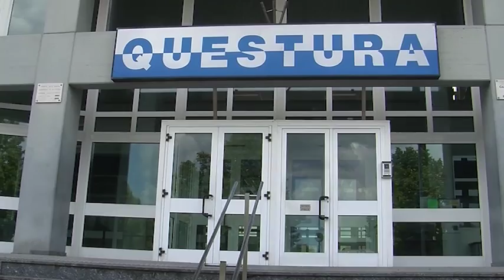MARINA DI RAVENNA: Niente alcol e feste per lo stabilimento Zanzibar - VIDEO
Revocata la chiusura, ma permane il divieto di somministrazione di alcol e di fare feste in spiaggia. Queste le ultime novità per lo stabilimento Zanzibar di Marina di Ravenna